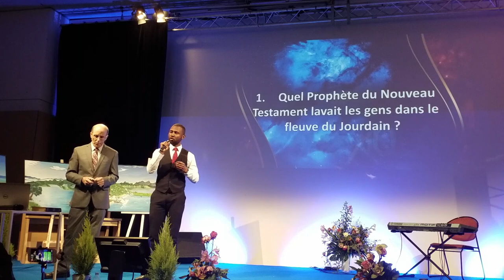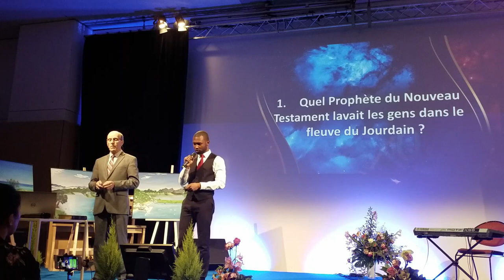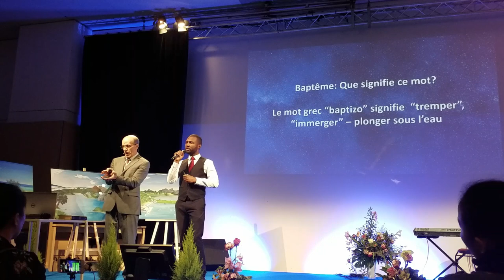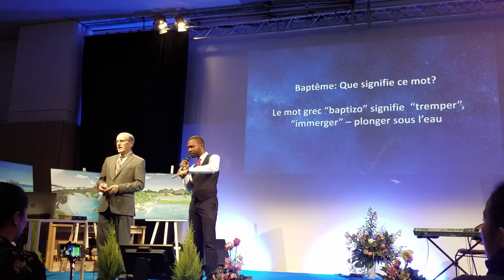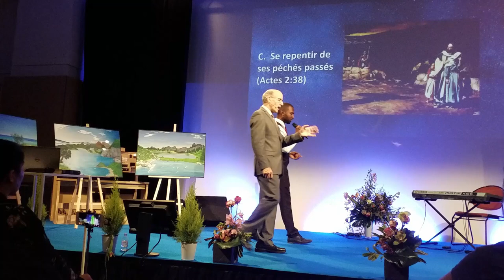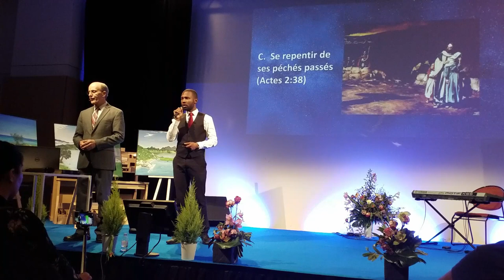A Prophet in the river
ASI Europe convention  2019 - Paris Doug Batchelor